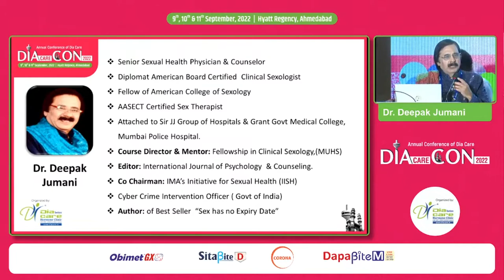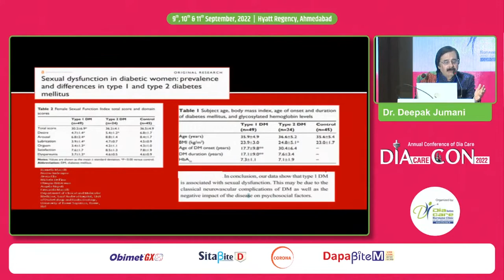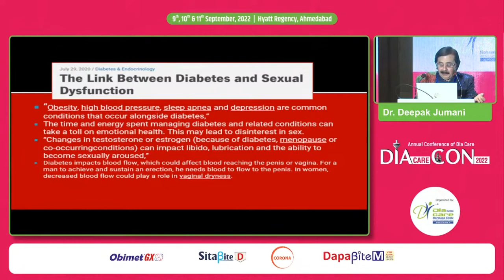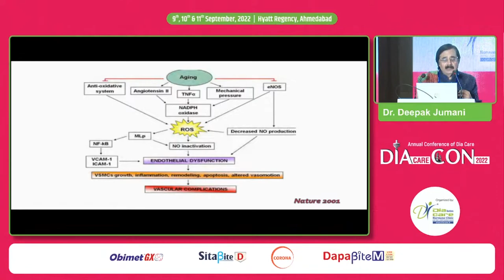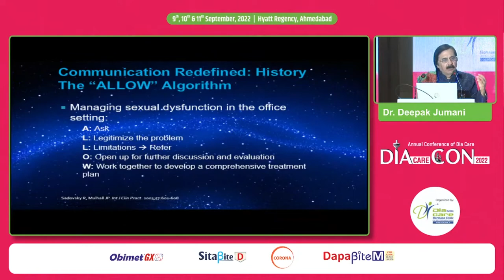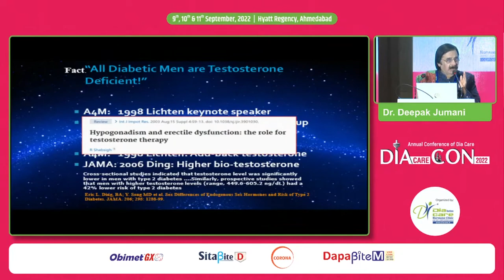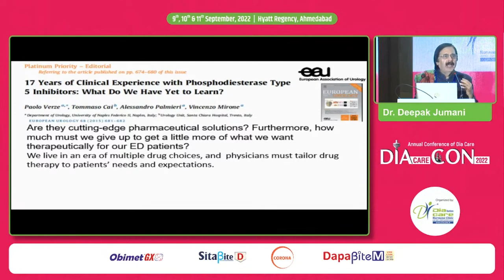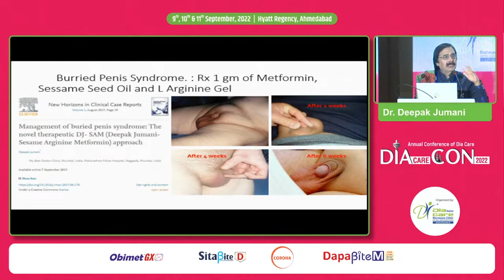Dr Deepak Jumani - What's New in the Management of Erectile Dysfunction in Diabetics?